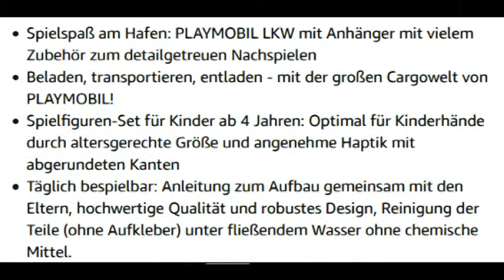PLAYMOBIL LKW mit Anhänger 70771 - Spielzeugkiste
Viel Spaß wünscht euch:
Spielzeugkiste